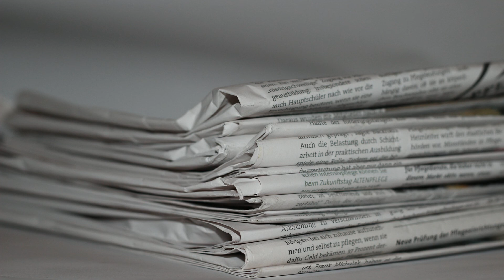Soft Old Newspaper Slow Turning - No Talking | White Noise for Sleep, Studying, Relaxation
All recordings in our channel are produced in HD/HQ 1080p format.
Thus, you'll be definitely able to appreciate these videos in the depth and variety they boast. ♫ ♪♫ ♪ ~
You could feel more vivid sound effects with your headphones on.

Please check out more videos in our channel and find your favorite sounds ❤❤❤~~

Below is just a small sample of the videos you can find here!

Any reproduction or republication of all or part of these video/audio is prohibited.